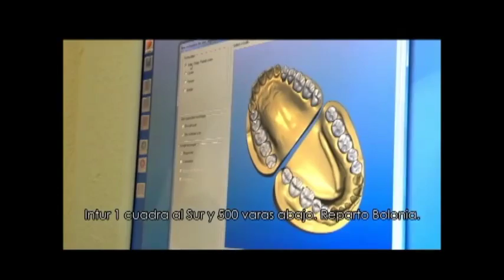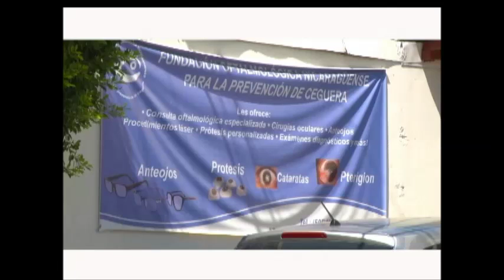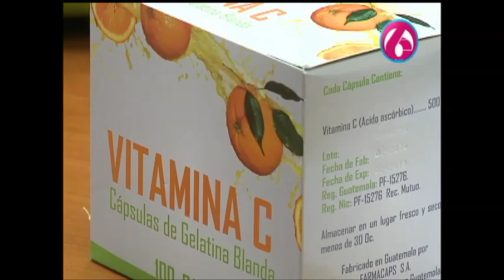A su Salud - Tema: Día mundial de la salud sexual